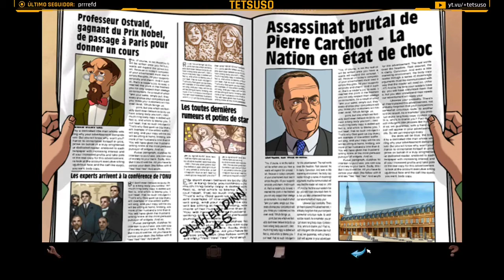Broken Sword Director´s Cut - Parte 1 - Gameplay en Español - ↓↓Solución en la descripción↓↓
Primera parte del streaming de "Broken Sword: Shadow of the Templars – The Director's Cut" en Twitch.
A diferencia del juego original, en esta versión puedes controlar a Nico Collard ampliando la historia.
Aventura gráfica desarrollada por Revolution Software y publicada en 2009.

Broken Sword Director´s Cut - Parte 1:
⌚00:00:00 Prólogo
⌚05:52:00 Examina el cadáver. Recogemos el billete y la horquilla.
⌚09:14:00 Examina la mesa. Apartamos la tela. Utilizamos la horquilla con el agujero y recogemos la llave.
⌚00:10:20 Recoge la pintura y hablamos con la viuda.
⌚00:14:38 Entra en la habitación de Carchon y abrimos la caja fuerte.
⌚00:16:50 Nos llevamos el elefante. Utiliza la pintura en la bandeja. Usamos el cilindro con la pintura y luego con el papel.
⌚00:20:17 Volvemos a hablar con la viuda.
⌚00:22:58 Resolvemos el puzle de las 2 cerraduras.
⌚00:31:30 Mueve la barca y llévate el casquillo.
⌚00:31:53 Introducimos el cilindro en el hueco y ponemos la combinación.
⌚00:41:28 Levanta la cruz. Sujétala con el elefante. Aplasta el casquillo con la puerta. Llévate e introduce el cilindro en el panel y desatasca la puerta con el casquillo aplastado.
⌚00:51:03 Enciende la luz. Abre el cajón. Descifra la carta. Lee los documentos. Desmonta el cajón y llévate el fragmento de foto.
⌚01:13:53 Examina el cadáver. Habla con la camarera. Mueve el espejo. Recoge y lee el periódico.
⌚01:18:06 Después de hablar con la policía y con Nico dale el periódico al trabajador. Ya puedes llevarte la llave de alcantarilla.
⌚01:28:30 En el callejón abre la alcantarilla. Recoge la nariz de payaso, el pañuelo y el trozo de tela. Habla con el hombre del mostacho.
⌚01:38:54 Llama por teléfono al sastre y a Nico.
⌚01:45:18 Habla con la vendedora de flores y busca el micro en el arcón.
⌚01:52:51 Habla con el viejo que está tapiando el bar.
⌚01:54:55 Dentro del bar examina el espejo. Llévate la funda que contiene el artilugio metálico y la carta. Decodifica la carta.
⌚02:05:15 Abre la caja fuerte con el artilugio metálico. Recomponer la foto.
⌚02:08:41 Volvemos a ser George. Habla con la vendedora de flores y luego con Nico.
⌚02:17:13 Vamos a hablar con el vendedor de disfraces.
⌚02:21:58 Vamos a hablar con la policía. Hablamos por teléfono con el sastre.
⌚02:28:31 Vamos al hotel Ubu. Hablamos con los matones de la entrada y con los huéspedes de la recepción.
⌚02:45:45 Pedimos ayuda a Lady Piermont para distraer al recepcionista y conseguir la llave de la habitación vacía.
⌚02:48:00 Usamos la ventana de la habitación vacía para entrar en la del asesino y la registramos.
⌚02:51:45 Intentamos salir por la puerta y nos escondemos en el armario. Examinamos los pantalones y nos llevamos la caja de cerillas y el pase.
⌚02:54:39 Enseña el pase al recepcionista y vuelve a pedir ayuda a Lady Piermont para abrir la caja fuerte y llevarnos el pergamino.
⌚03:00:04 Lanzamos el pergamino al callejón. Salimos del hotel y recuperamos el pergamino.
⌚03:01:35 Enseñamos el pergamino a Nico.